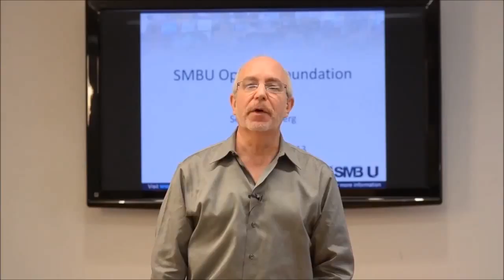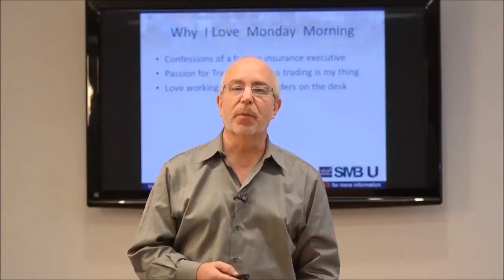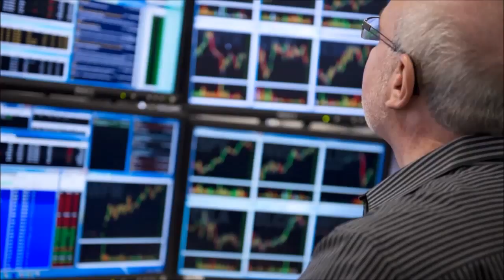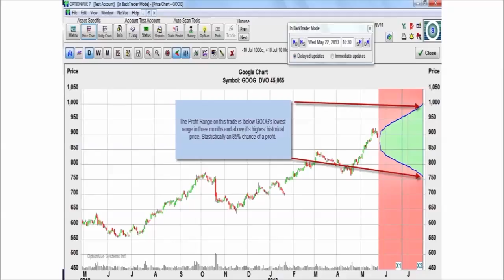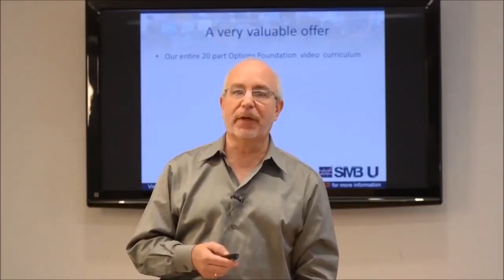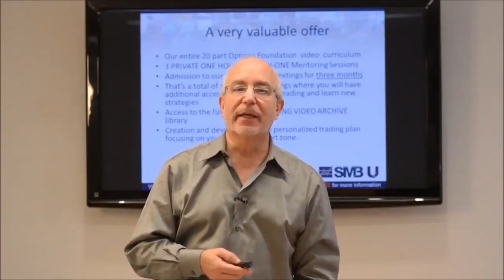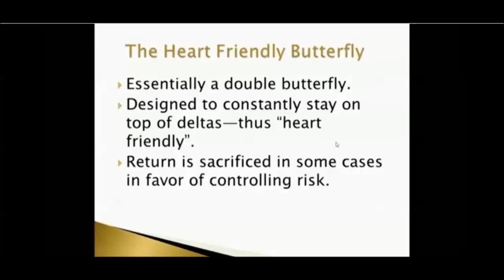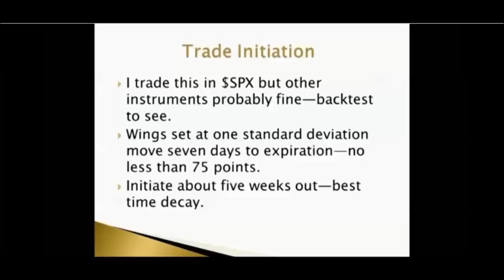SMB Options Tribe - The Heart Friendly Butterfly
Our training programs were designed to help you develop the trading skills to become a consistently profitable trader. Written, video and classroom lectures are offered through SMB U, our education company. SMB offers training and trading products for new and semi-experienced traders.